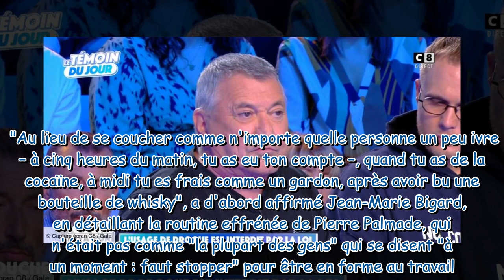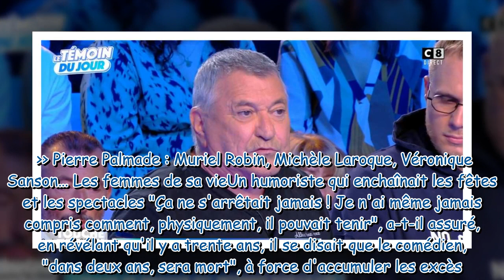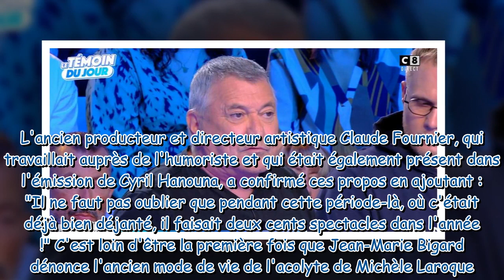Jean Marie Bigard très inquiet pour son ami Pierre Palmade “Dans deux ans, il est mort”